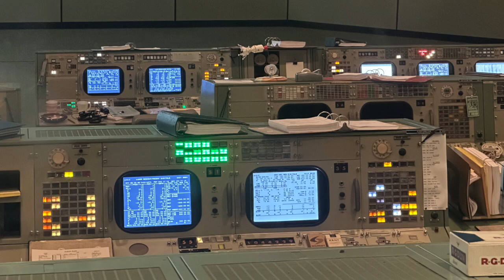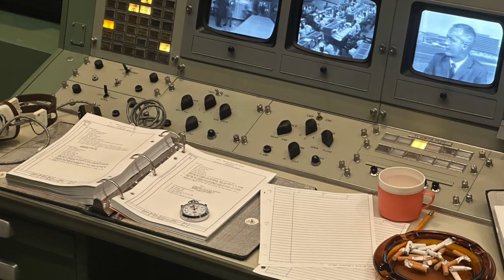Restoring the Apollo Mission Control Center - Behind the Scenes of a Space Restoration Project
Step back in time with us as we embark on a captivating journey to restore the iconic Apollo Mission Control Center, where NASA's historic Apollo missions were meticulously monitored and guided. In this episode, we delve into the painstaking process of reviving this legendary space heritage site, from the meticulous preservation of original artifacts to the painstaking recreation of authentic details, all while uncovering the hidden stories and secrets of this iconic control room. We interview the dedicated team of experts involved in the restoration project, we gain insights into the challenges, triumphs, and emotional significance of bringing this historic site back to life. Join us as we explore the captivating journey of preserving and reviving the Apollo Mission Control Center, a symbol of human ingenuity and exploration that continues to inspire generations to reach for the stars.

Guest:

Sandra Tetley
Historic Preservation Officer and Real Property Officer

Adam Graves
Project Lead: Apollo Mission Control Center

Stephen Slater
Archive Producer: Apollo Mission Control Center